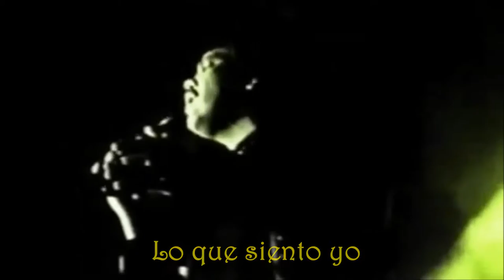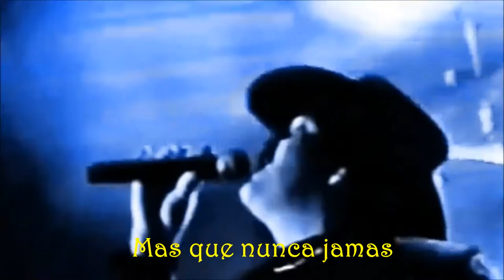David Olivarez ~ MARIA (Lyrics)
This is a relisting of the first video I ever uploaded to YouTube some eight years ago or so. Thought I'd enhance it a bit and add the lyrics as well. Hope you enjoy it!